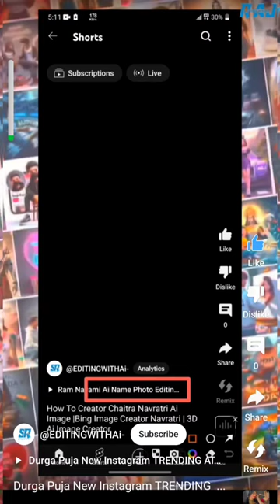Ram Navami Ai photo Editing with Ram|Ram Navami Ai photo kaise banaye 2024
Prompt 👇
Create a 3d realistic image of 22 years old Indian men, wearing a white coat pant, with text name "Shivam" on coat black, and Ram lord wearing a lord yellow clothes standing next to each other, in ram navami festival, they both are writing on a white wall with a paint brush, big font "Happy Ram Navami" text on white wall create realistic 4k ultra

About This Viedo👇

Hey guys! In this video I will so that how to creator chaitra navratri ai image | bing image creator navratri | 3d ai image creator

Hashtags...